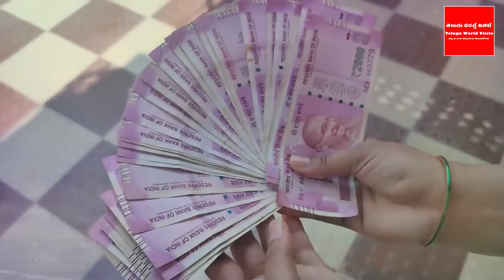రేపే దసరా ఈ చెట్టును తాకండి చాలు 1 గంటలో మీ దరిద్రం పోయి మీ దశ మారిపోతుంది కుబేరులౌతారు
YouTube For any business queries please contact